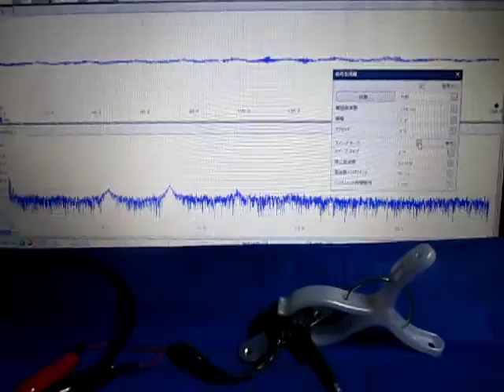対象物の音響特性を利用した「表面検査技術」 Ultrasound ‹measurement and analysis›